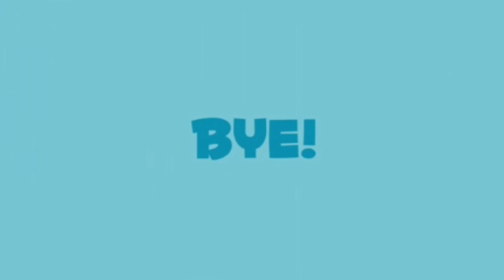Arsenal vs Molde FK 4:1 | Red Hot🔥 Pepe | Willock 3 in 3 Starts